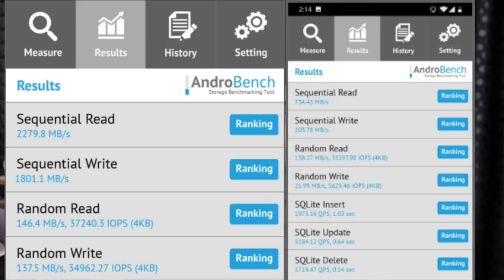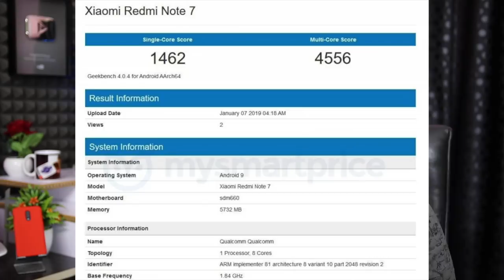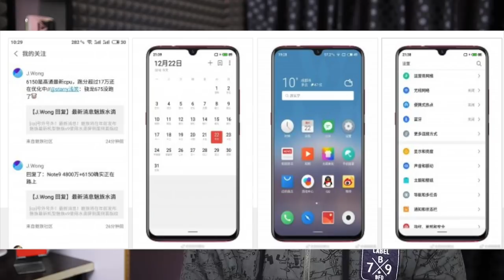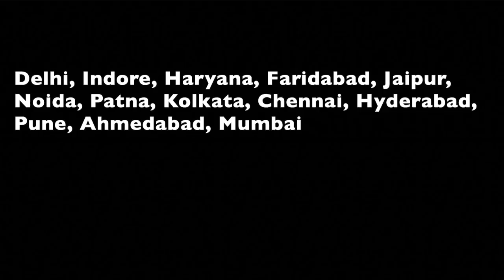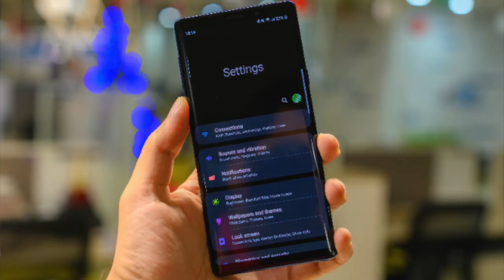Technews 414 Iphone 2019,Honor 10 lite india,Whatsapp Gold Scam,Samsung M series ll in india ll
Realme Yo Days Sale
Support me :)
My Gear
intromusic credits
artist credits:
▽ Follow DEAF KEV